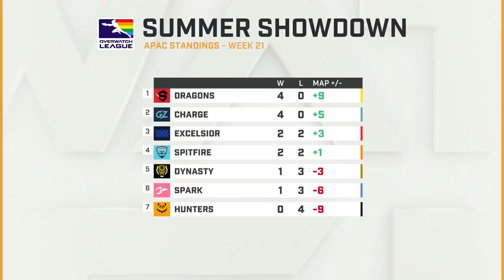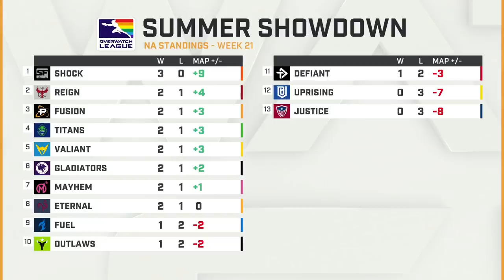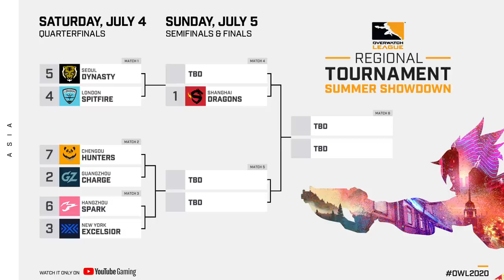LE RÉCAP' OWL - SEMAINE 21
c'est l'heure du tournoi Summer Showdown! l'action débute ce vendredi avec un duel entre Paris Eternal et Dallas Fuel à suivre en direct à 21h!

N'hésitez pas à donner votre avis sur ce nouveau format vidéo en commentaires!